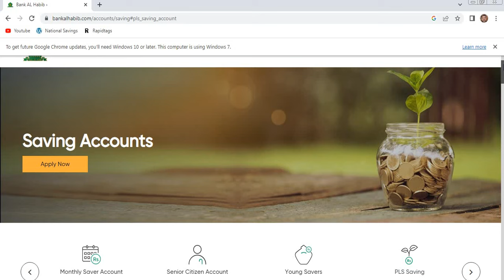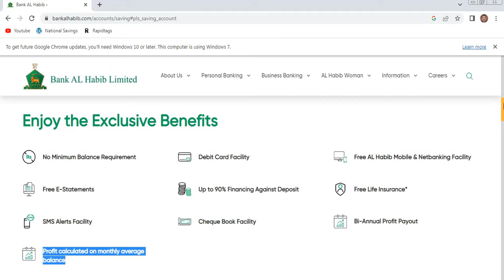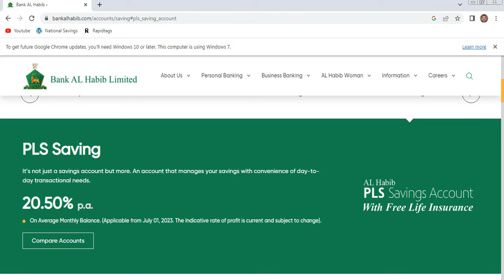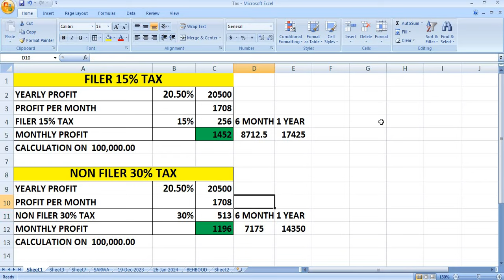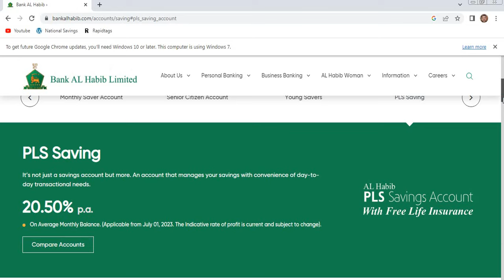Bank al habib PLS saving account| Bank al habib saving account profit